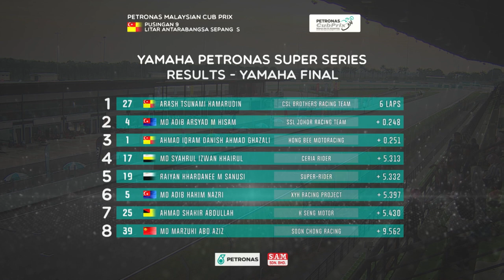ASPIRASI CUB PRIX EP26 - KASMA DANIEL & AZROY HAKEEM ANUAR [WILD CARD GP MALAYSIA]